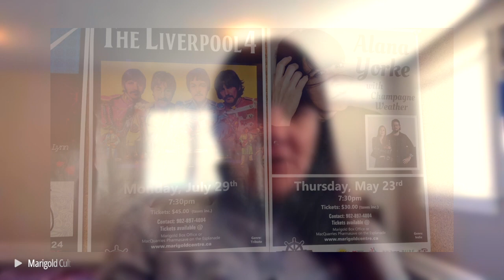Strength with a Stoke with Alana Yorke on the Let Me Overthink About It podcast with Sam Madore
In the seventeenth episode of season four, I am joined by Alana Yorke to overthink about strength with a stroke.

We dive into:

• Music before, during, and after stroke
• How stroke impacted mental wellness
• Finding humour and joy in tough situations

Alana Yorke’s Destroyer is an art-pop stunner that represents both a creative triumph and a personal transformation. From its genesis, the album was anchored in the idea of a solitary descent to face the self and come back wholly changed. The universe of Destroyer is an otherworld where snapshots of Yorke’s psychic landscape are fanned out against a layered musical backdrop coloured by a 21-piece string orchestra, the ultraviolet cool of ’80’s synth-pop, the austere grace and rhythmic cadences of minimalist contemporary composers and the whole-hearted reverberation of anthems that call forth echoes from the unconscious, somewhere between the tidal forces of Kate Bush and Philip Glass. Toward the end of the multi-year effort of making the album, Yorke survived a hemorrhagic stroke which led to unparalleled experiences of existence, and an extraordinary recovery. Now as she rises above the surface, Destroyer has become an offering from the depths, transforming emotions from her singular experience into a gift of universal resonance.

Want to be a considered as a guest for the Let Me Overthink About It podcast?

Theme song produced, recorded, mixed, by John Mullane for Let Me Overthink About It. Written by John Mullane.
Edited by Jann McFarlane of Tiny Rhino Studios

Proudly supported by Mental Health Foundation of Nova Scotia

Let Me Overthink About It Podcast with Sam Madore
Strength with a Stoke with Alana Yorke
Season 4, Episode 17